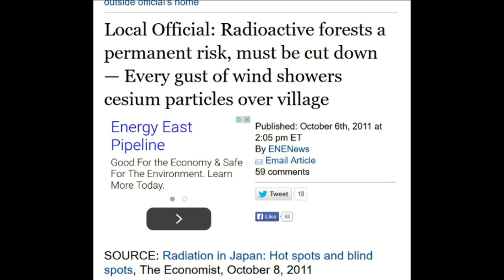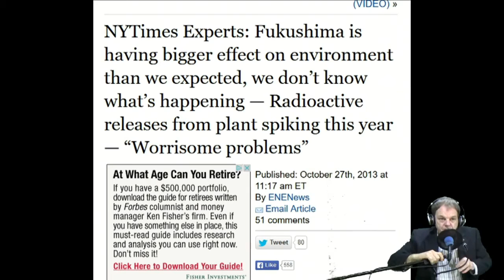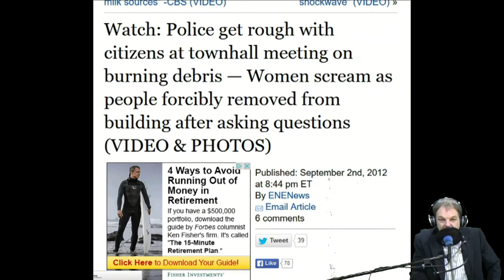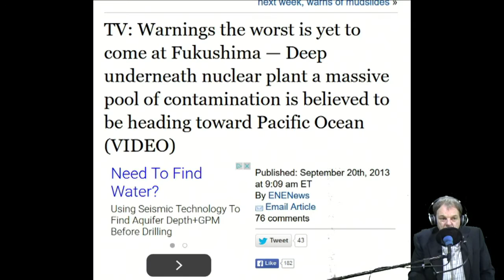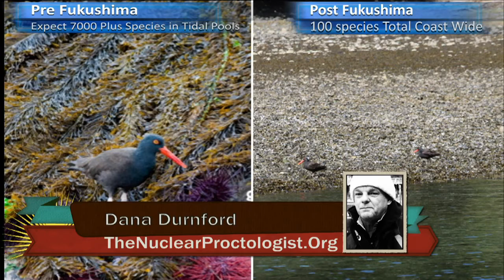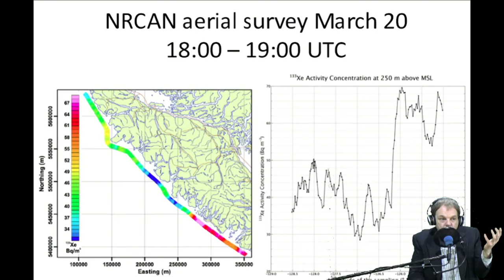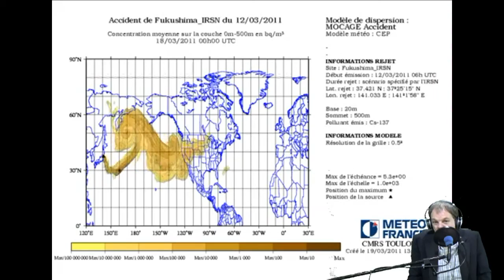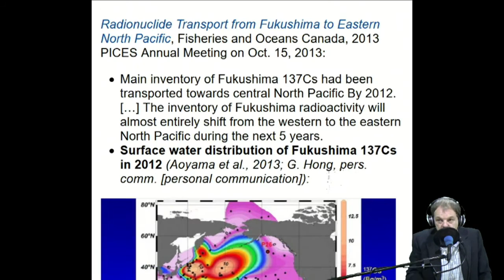Fukushima In Death Of Pacific Ocean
Headlines show Pacific Ocean is dying north east south and west .

Save me to bookmark the subscription doesn,t always work !!
Please support THIS HIGH BALL OPERATION we need support to have the material and ability to make a difference please donate at paypal
or use credit card at my site thenuclearproctologist.org its a big company handling those transaction so its very reliable .
See study's on marine life on Canada pre fukushima -

Uranyl peroxide enhanced nuclear fuel corrosion in seawater

enenews is a great site go there and type in any subject